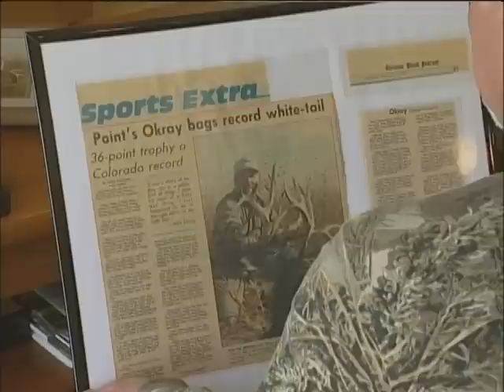Mike Okray - King of Bucks (Colorado State Record Non-Typical White Tail Deer)